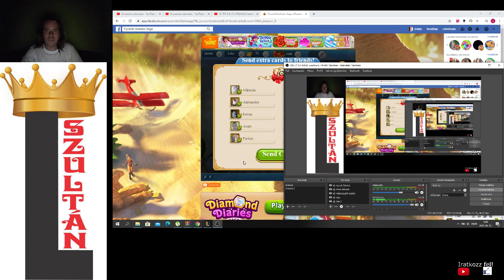Pyramid Solitaire Saga level 51-54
Pyramid Soltaire Saga level 51, 52, 53, 54